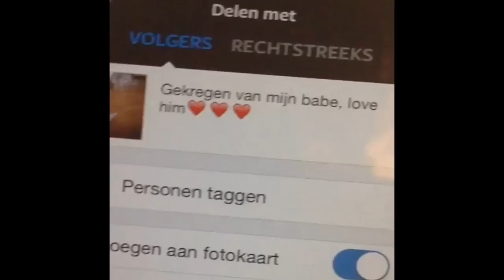Sommige meisjes op Valentijnsdag be like...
i.v.m valentijnsdag even een valentijnsdag-filmpje! Pak het niet aan zoals op dit filmpje gebeurt, ahahah.

Op dit kanaal vind je behalve mijn kenmerkende '10 dingen' filmpjes, Jantje Bijdehandje, parodieën en GTST shorties, nog veel meer. onzin.
Wel grappige onzin, hoop ik.